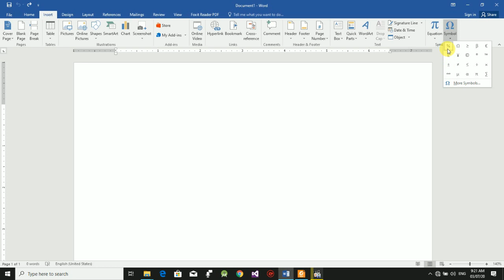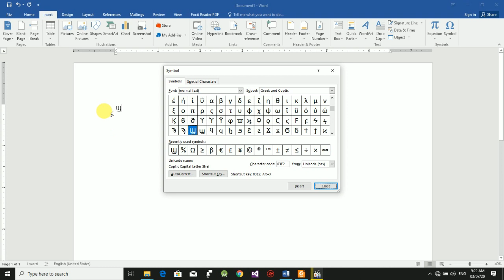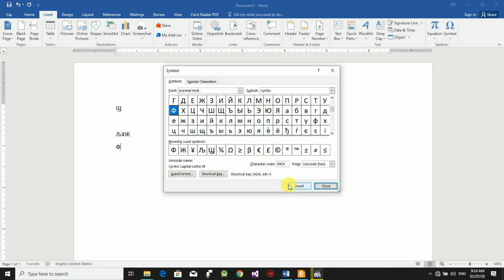How to insert symbols in ms word 2016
Assalam-o-Alaykom friends today I will teach you about how to insert symbols in microsoft word 2016,those symbols which are not present in our key board.